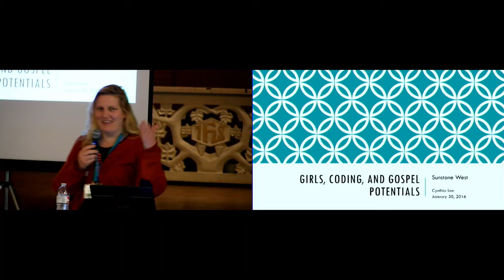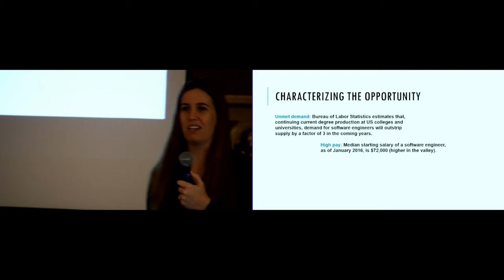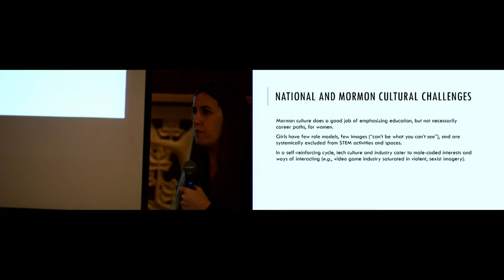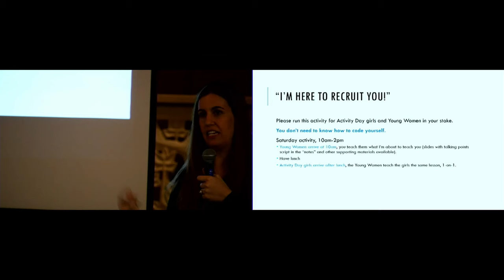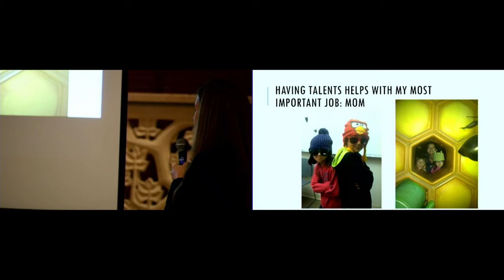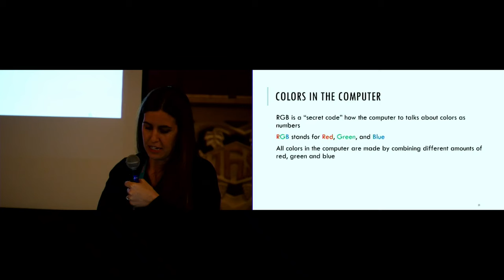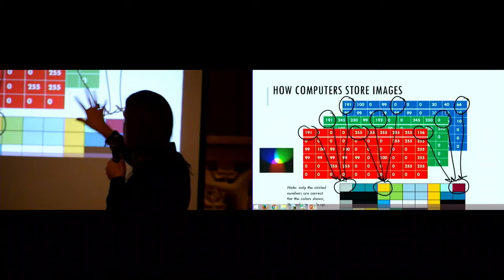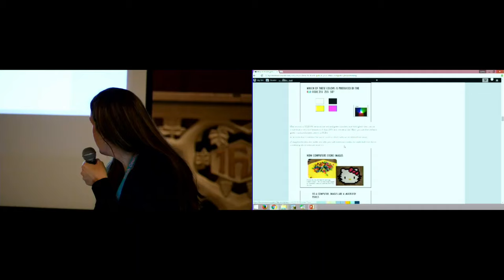"Girls, Coding, and Gospel Potentials" by Cynthia Bailey Lee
This presentation was given at Sunstone West 2016, which took place on January 30, 2016 at the Pacific School of Religion. The Mormon Transhumanist Association donated the funds and labor necessary to record this event.